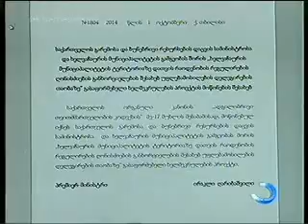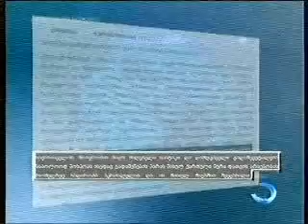MOE: გარეული ცხოველის გარემოდან ამოღების საკითხი